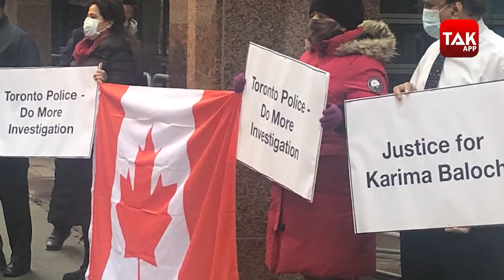Karima Baloch Case: Balochistan में सबकुछ ठीक नहीं है!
पाकिस्तानी सेना के जुल्मों के खिलाफ खुलकर आवाज उठाने वाली करीमा बलोच का शव कनाडा के टोरंटो में मिला था.. वो कई दिनों से लापता थीं..&nbsp; टोरंटो पुलिस ने 23 दिसंबर को करीमा मौत को गैर-आपराधिक मौत बताया था लेकिन बलोच के परिवार और दोस्त इस मामले की गंभीरता से जांच किए जाने की मांग कर रहे हैं..